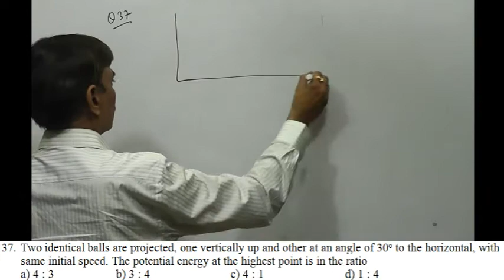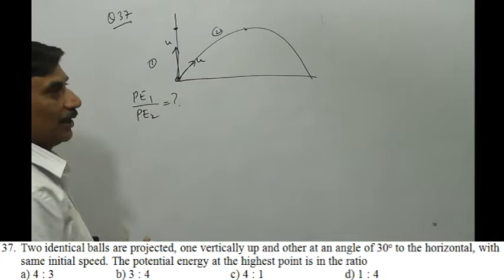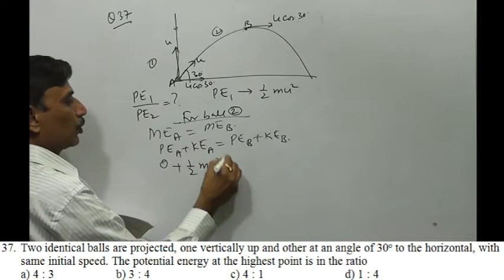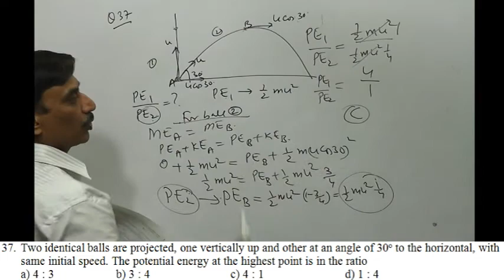Projectile Motion : Question 37 of 50 (assignment PC2S1)---Hindi-by Pravesh Sharma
'O' Level Questions on Projectile Motion : Question 37 of 50 (assignment PC2S1)
Language: Hindi